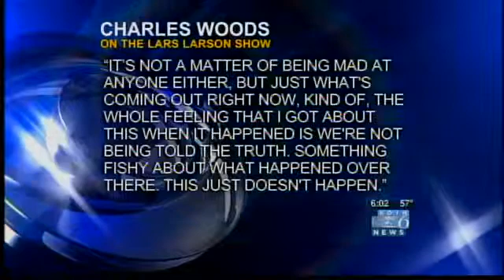KOIN investigates Benghazi death of Oregon City Navy Seal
The explosion in Libya that killed four at a U.S. consolate leaves many unanswered questions, including ones from the father of the Oregon City Navy Seal who died in that attack. KOIN Local 6 investigates.